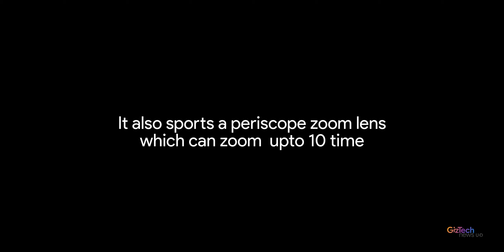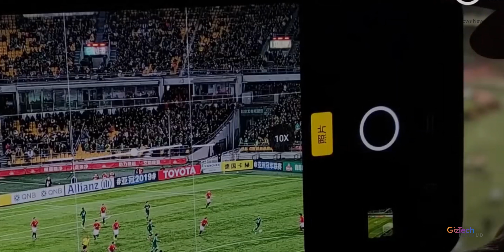Oppo Reno with wedge popup and 10x periscope zoom lens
In the quest to kill the selfie cam, or at least hid it a bit better, we’ve seen companies design phones with motorized pop-up cameras, mechanical sliders (both manual and automatic), and even dual displays. But on the upcoming Reno, it seems Oppo’s goal was to make a pop-up camera that looks like The People’s Eyebrow. This looks like the awful No Fear logo you used to see on clothes back in the ‘90s. Now, just to be clear, the Reno has yet to be officially announced and it has 16MP from camera. We also show you how the lens setup is housed in the periscopic lens which is supposed to have 10x optical zoom or lossless zoom put together. Anyway, get excited as the future unfolds for next generation of mobile photography.